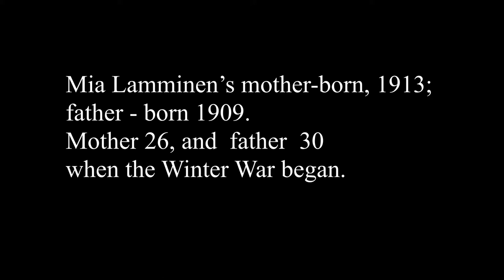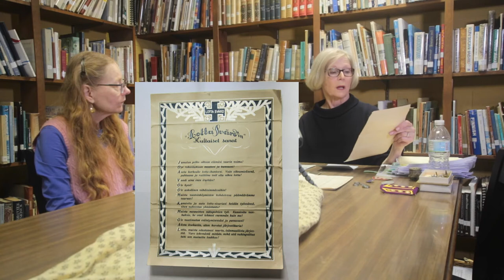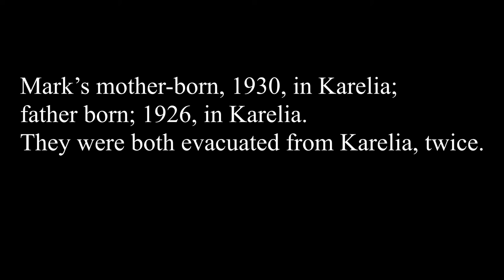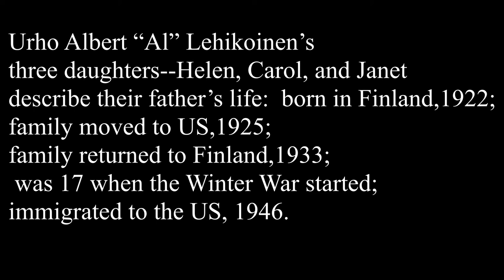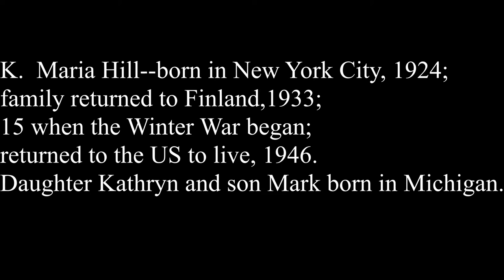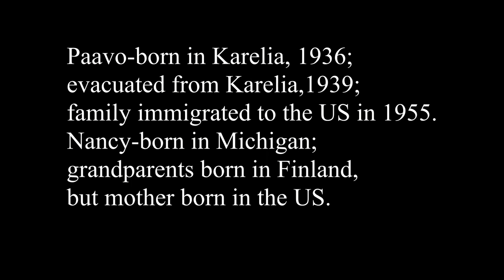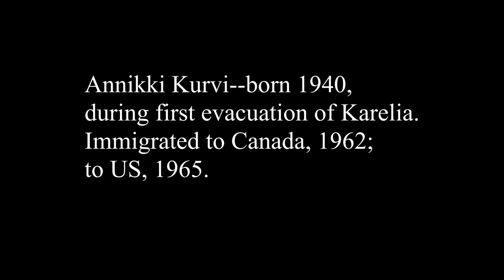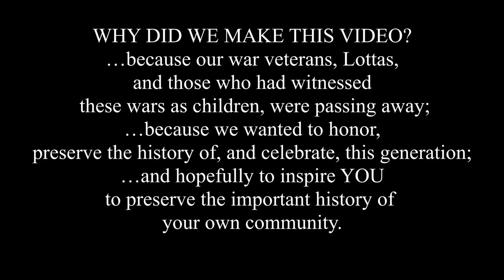Compilation - Finnish Immigrants Stories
Finnish immigrants tell stories of memories of World War II